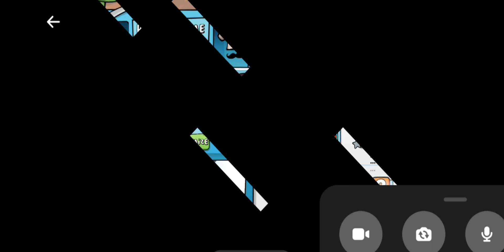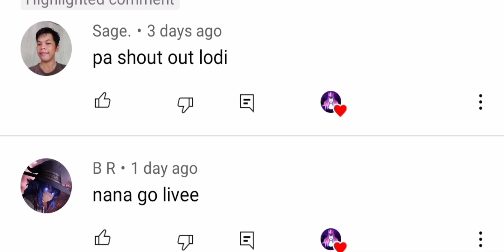Ready, Set, Cook | Messenger Game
Very fun messenger game